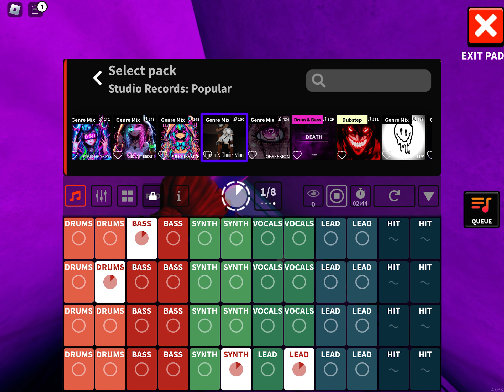Dro Test Official Audio